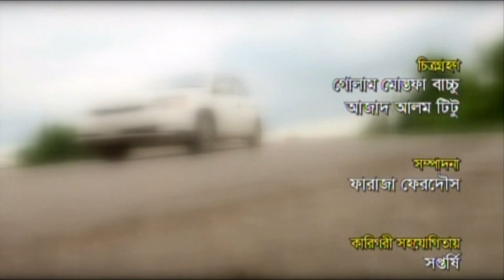Ayna Ghor | আয়না ঘর | Apurbo | Ahona | Nadia Ahmed | Sabbir | Sonia | EP-18 | Bangla Drama Serial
Drama : Ayna Ghor | আয়না ঘর
Script : Masum Reza
Director : S A Haque Olike
Executive Producer : Nesar Ahmed
Starring : Apurbo, Ahona, Nadia Ahmed, Sabbir Ahmed, Sonia, Abul Hayat, Shirin Alam, Al Mansur, Saberi Alam, Shahiduzzaman Salim, Topon Mazumdar, Amrin, Akash, Lopa Nur, Chonchol Khan, Soron Saha,
D.O.P : Azad Alam Titu
Edit & Color : Faraza Ferdous
Asst. Director : Kazi Monir / Mahatabur Rahman Tabbu / F A Mohoni Manik
Digital Platform : ATN Bangla